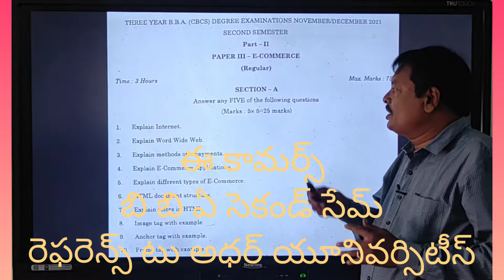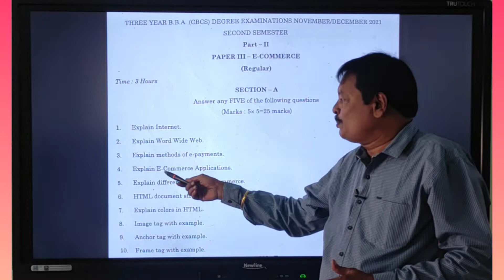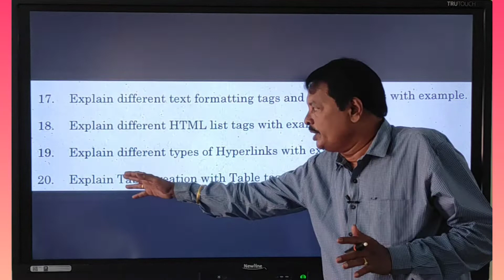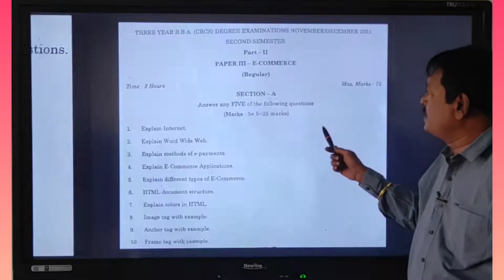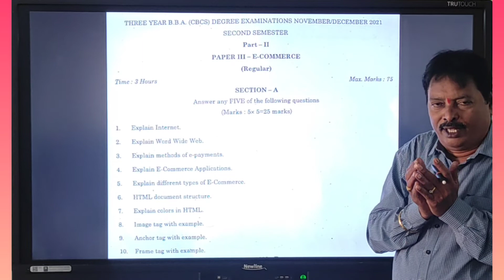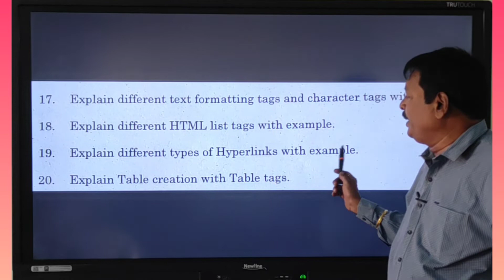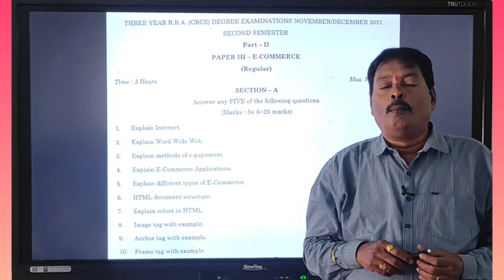ECOMMERCE BBA 2ND SEM REFERENCE TO OTHER UNIVERSITIES #